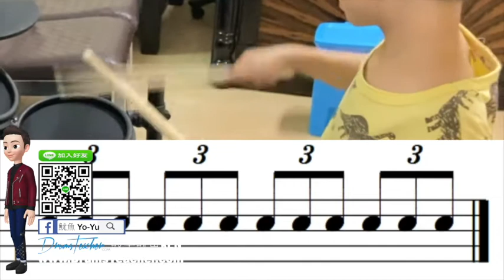【爵士鼓手魷魚kEN®】🥁🎼DrumsTeacher.com™🎶表演.課程 (2020-04🎵爵士鼓學員；幼兒班.學生班.成人班 音樂打擊樂器團體課程) Drum SparxStix